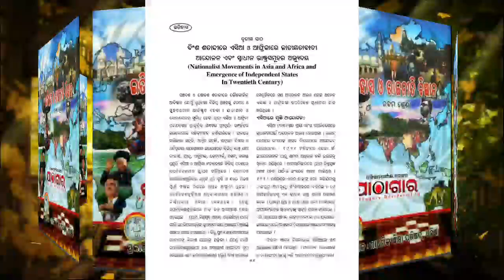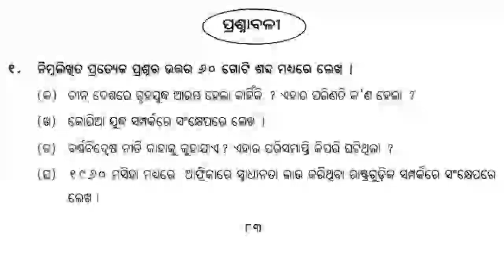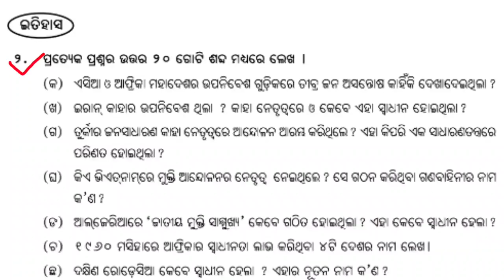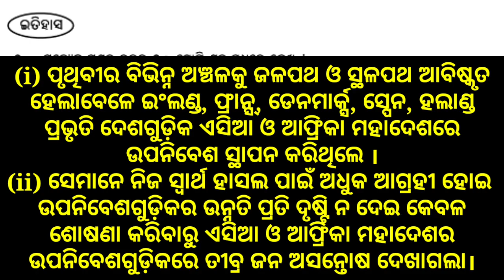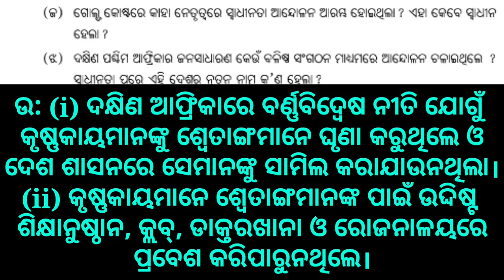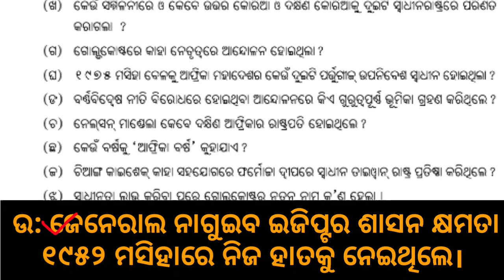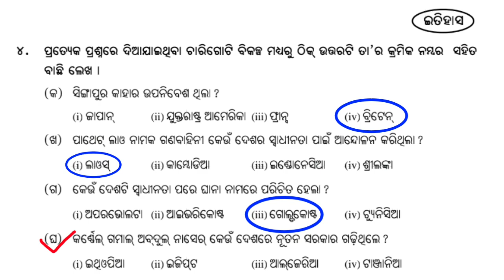Class 9 history॥ ବଂଶ ଶତାବ୍ଦୀରେ ଏସିଆ ଓ ଆଫ୍ରିକାରେ ଜାତୀୟତାବାଦୀ ଆନ୍ଦୋଳନ ଏବଂ ସ୍ଵାଧୀନ ରାଷ୍ଟ୍ରସମୂହର ଅଭ୍ୟୁଦୟ